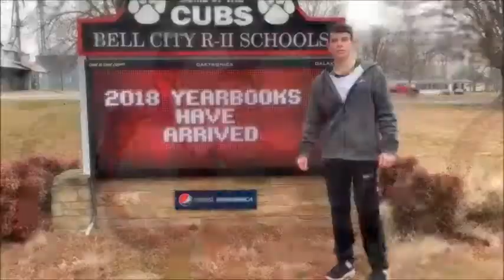Luke Nichols SEMO 1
Luke Nichols Bell City High School - CYCLE Tour